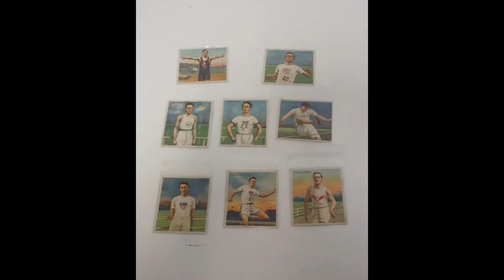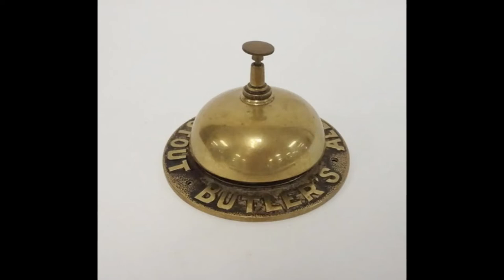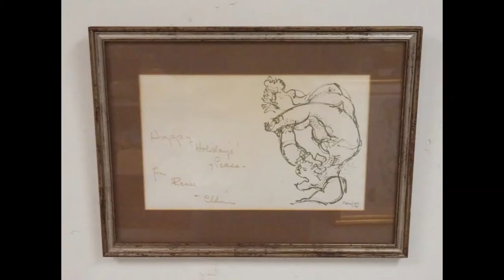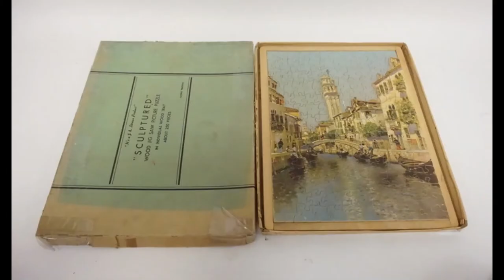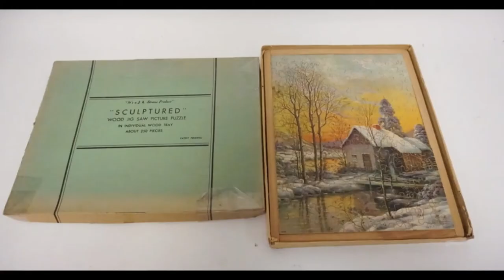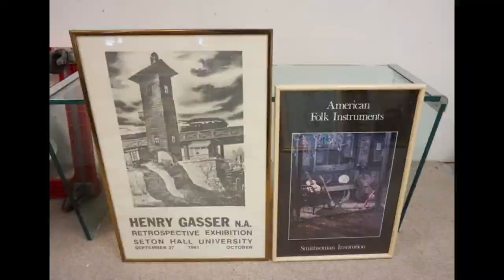Estate Auction Featuring Mid Century Modern, Art, Sterling, Quality Furnishings & More! 5/14/21 12pm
EXCEPTIONAL ON-LINE ESTATE SALE!
Estate Auction Featuring Mid Century Modern, Art, Sterling, Quality Furnishings & More!
*Dennis Auction Center*
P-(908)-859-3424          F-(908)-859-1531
Friday May 14, 2021 at 12 PM EST!

Furniture: Mid Century Modern Furniture including; Hans Wegner Papa Bear Chair & Ottoman, MCM Phonograph Stereo, MCM Dining Room Set, MCM Pace Chrome & Glass Waterfall Table, MCM Walnut Executive Desk, MCM Sleeper Sofa, MCM Loveseat, United Diamond Dresser & Night Stands, Illums Bolighus Danish Modern Rocking Chair & MUCH more MCM furniture, French Provincial Furniture including Cherry Chest, Bedroom Furniture & more, Steinway Piano Model M, Yamaha G2 Grand Piano, Hooker Entertainment Console & Hall Table, Ballard Designs Cabinet Bench, Stanley Cherry Dining Room Set, Fairfield Arm Chairs, Victorian Furniture including; Turtle Marble Top Table, Marble Top Wash Stand and more, Mahogany Furniture including; Duncan Phyfe Style Lamp Table, Ladies Writing Desk, Banded Drop Leaf Tables & more, Lazy Boy Recliners, Pulaski Crystal Cabinet, Beautiful Walnut Secretary Desk With Individual Paned Glass Doors, Antique Oak Grandfathers Clock, Patio Furniture, Garden Statues,  Mirrors and More! Items too numerous to list!
Glassware & Pottery: OUTSTANDING Dresden Hand Painted Plate Framed, Canning Jars including French’s Mustard, Millsville Atmosphere & Mason, Bottles including NJ Beer, Shcumann China, Cut Crystal, Unusual Perfume Bottle, Royal Doulton Figure, Asian Figures, Kosta Boda Art Glass, Nippon Chocolate Set, 83 Pc. Limoges Dinnerware, Satsuma, MCM Art Glass Vase, Royal Copenhagen Birds, Ruby Glass Trumpet Vase, Nippon Covered Vase and more!
Lighting including Restoration Hardware Crystal Floors Lamps, Waterford Hurricane Lamps, Large Capodimonte Table Lamp, Wrought Iron Torchiere Lamp, Led Crystal Lamp, Modern Table Lamp & Woven Splint Hanging Lamp, Bellique Art Glass Lamp, Italian Lamps and more!
Special Interest; Beautiful Karastan Rug with Original Box, Stereo Viewer with African American Cards, Vintage Pipe Collection, Cigarette Cards including Hassan, Mecca and more, Remington Typewriter, Antique Wooden Jig Saw Puzzles, Dansk Woodenware, Brass Inkwell, Russian Icon, Cast Brass Dresser Box, Victorian Stamp Carrier marked Alexandra, Cast Brass Dog Door Powermate Generator, top, Beautiful Sailing Ship Fireplace Tool Set, Lace Tablecloth, Quaker Lace Table Cloth, Robert Eichold Heart & Vine Paper Weight, Oriental Rugs and more!
Large Quantity of Ladies Vintage & Designer Clothing, Handbags, Scarves, Belts, Coats, Leather Jackets, Suits, Hats and Shoes including many Salvatore Ferragamo, Vintage Asian Hand Sewn Robe, Gunne Sax by Jessica McLinntock Wedding Gown, Vintage Dutch Outfit including Wooden Shoes, Jewelry including Sterling Silver, Jade Bracelet, Pins, Costume & more!
Quantity of Sterling Silver, Silver Plate, 30 pc. Georg Jensen Stainless Flatware!
Artwork including Kathe Kollwitz Signed Etchings, Charles Mahoney Watercolor, Henry Gasser Paintings, Chaim Paintings, Prints Signed By Raphael Soyer, Mager, Rose Schaffer Werner Groshans Pastels, Helen Fleming Watercolors, Lowe Pastels, Julius Delbos Watercolor, Emile Branchard Oil Painting, Signed Oils, Prints and more!
*See Website for Details! *